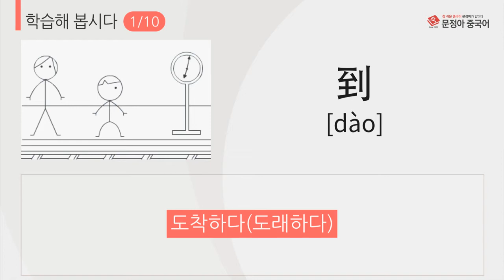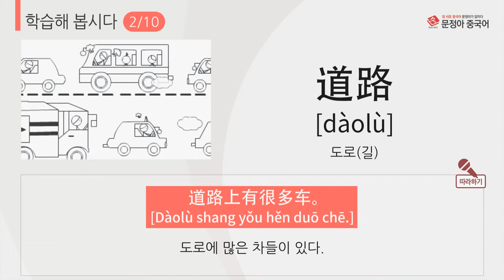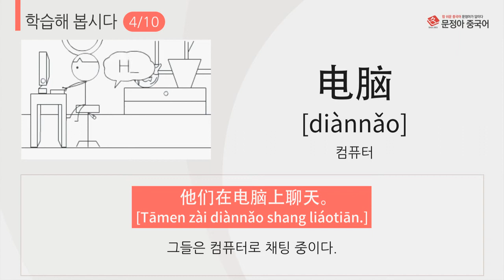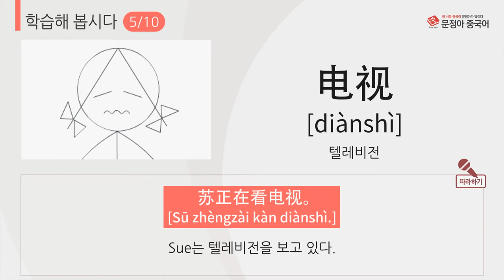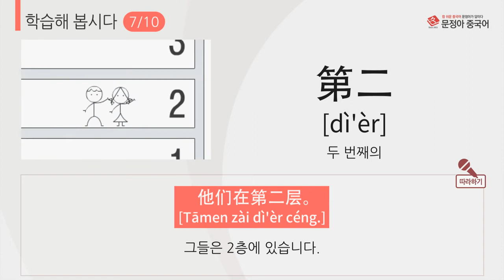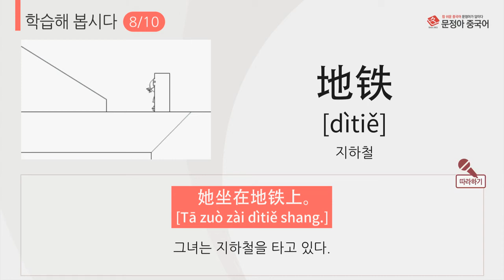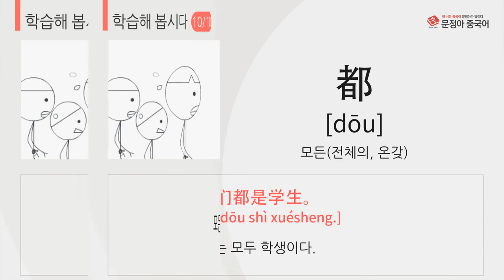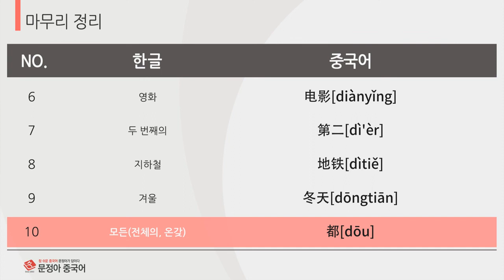[왕초보중국어] 중국어단어_왕기초 단어카드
멀티미디어 학습
단어와 예문의 내용을 하나의 Story로 담고 있는 애니메이션으로 표현 습득!

One stop 학습
기존 학습의 한계를 넘어 연상→기억→응용→요약까지 단계별로 한 번에 학습 가능!

- 35만 학습자가 선택한 격이 다른 전문가!